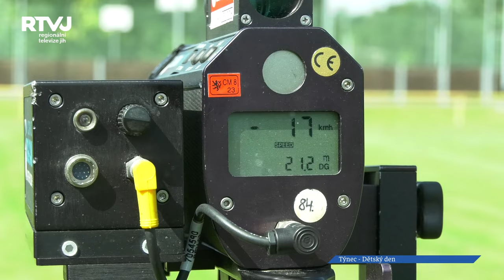Mateřské centrum Včelka z Týnce uspořádalo 1. dětský den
Policisté, hasiči, zdravotníci, různá stanoviště a zajímavé úkoly si mohly děti vyzkoušet na prvním dětském dni v Týnci, které uspořádalo Mateřské centrum Včelka z Týnce.